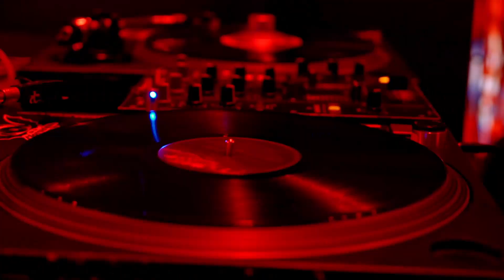17º Festival Se Rasgum (Aftermovie)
Edição: @taymarileao
Imagens: @renato_chalu @fernandabritogaia @jambufilmes
@devassa apresenta
17° Festival Se Rasgum

Patrocínio: @banpara @oi_oficial

Apoio cultural: @oi_futuro e Labsônica

Apoio: @secultpara (@visitpara ) @boulevardbelem